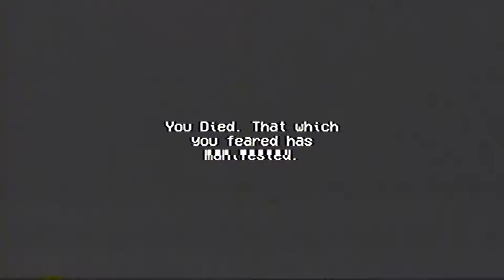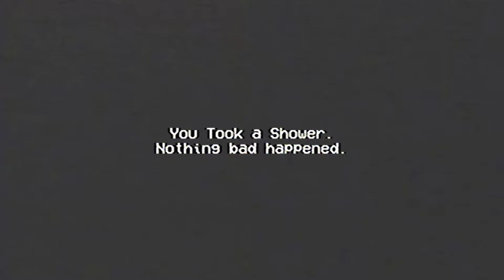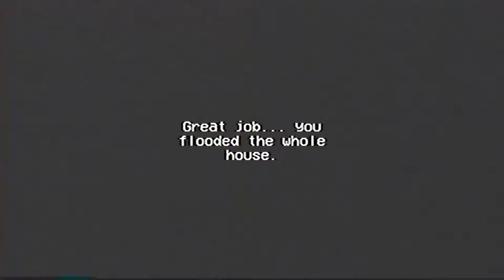SCARIEST VHS Game EVER...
Whatever this was.